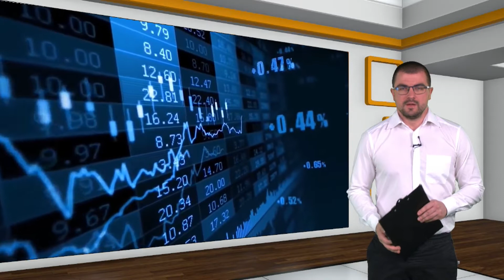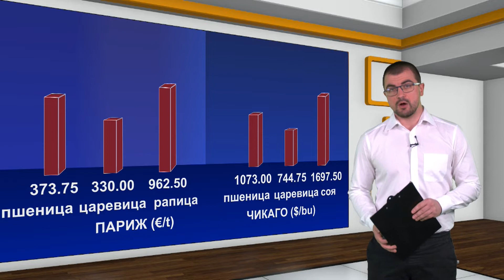Борсова информация: Седмицата започна с отрицателни резултати за земеделските култури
След като в петък повечето контракти в Чикаго и Париж отчетоха повишаване на цените, новата работна седмица започна с отрицателни резултати. До 12 часа в понеделник парижката пшеница записа минус 7 евро и половина до 373 и 75 за тон, а царевицата загуби 8 евро и 75 цента до 330 евро за тон.